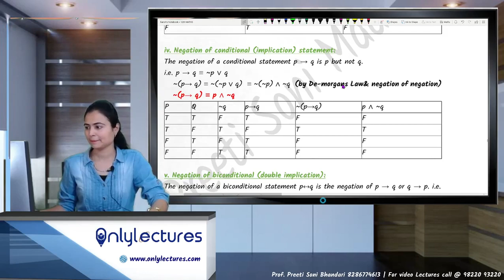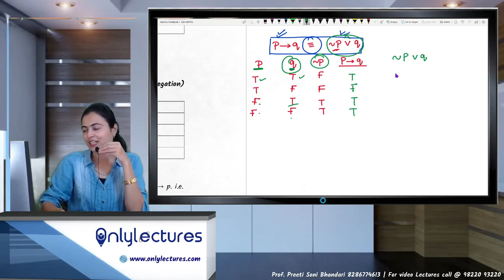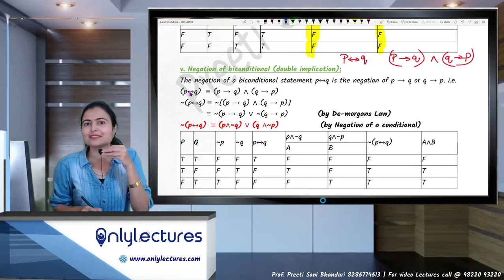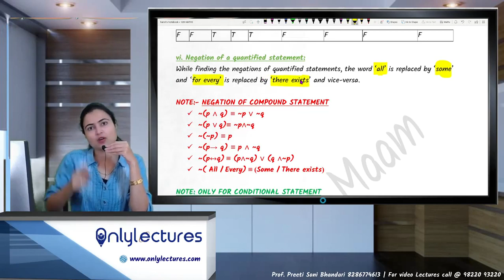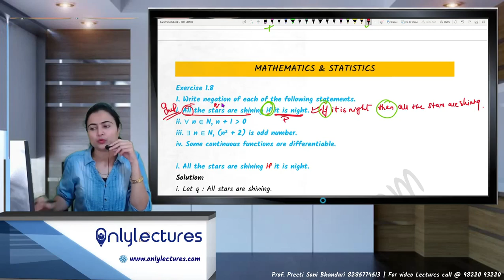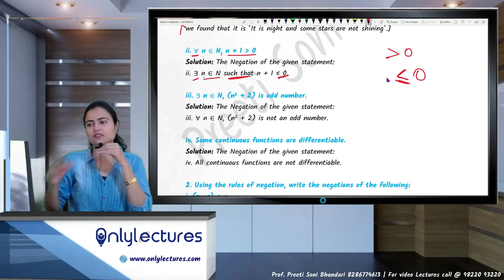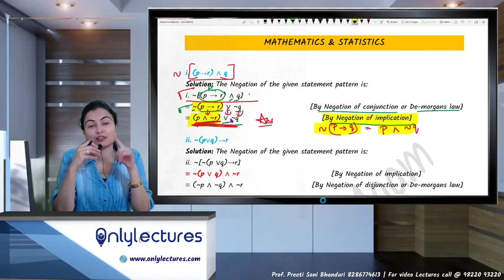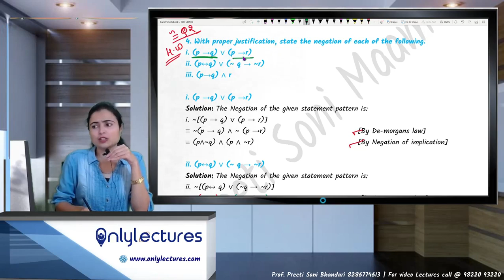Lecture 13 | 1 Mathematical Logic | Mathematics | 12th Commerce | By CS Preeti Soni Bhandari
📐 Mastering Mathematical Logic! Join CS Preeti Soni Bhandari in this enlightening lecture on 'Mathematical Logic' for 12th Commerce students. 🧮 Explore the world of logical reasoning, mathematical proofs, and problem-solving strategies.

Mathematical Logic
Mathematics Lecture
12th Commerce
CS Preeti Soni Bhandari
Logical Reasoning
Mathematical Proofs
Problem Solving
Commerce Education
Mathematics Tutorial
12th Commerce Syllabus
Commerce Studies
Understanding Mathematical Logic
Mathematics Education
Logical Thinking
Mathematics Concepts
High School Mathematics
Commerce Curriculum
Mathematics Explained
Problem Solving Techniques
Mathematics Fundamentals